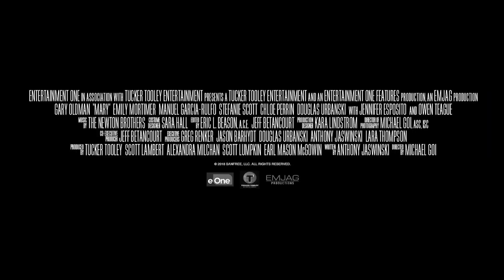『死霊船 メアリー号の呪い』予告編 ビデックスJPで配信中！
『死霊船 メアリー号の呪い』はビデックスJPで配信中！

■あらすじ
長年自分の船を持ちたいと思っていたデヴィッドは、妻のサラと２人の娘とのより良い生活を夢見ていた。ある日、オークションで見かけた70年前の船“メアリー号”に魅せられた彼は、これこそが家族の希望だと妻を説得し船を購入する。しかし初めての船出の日、家族に不可解な現象が次々と襲いかかる。写真に映り込む謎の顔、豹変する幼い娘、開かない扉…。沖へ進むにしたがって、一家は次第に恐怖の淵へと追い詰められていく。実はこのメアリー号には悲しい歴史があり、古くから怨念と悪霊が住み着く“死霊船”として、乗り込む者を呪い続けていたのだ！見渡す限りの海。逃げ場のない究極の密室で、デヴィッドは愛する家族を救うことができるのか！？